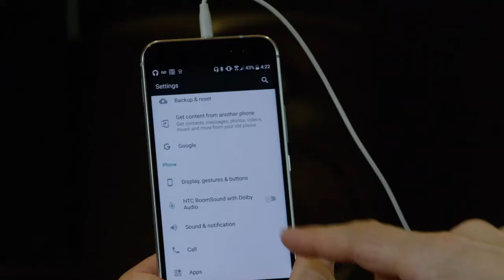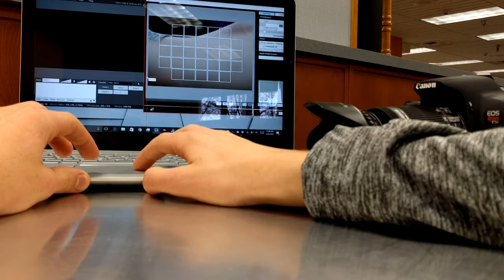Use A Canon DSLR As A Webcam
Here's how to use a Canon DSLR as a webcam.